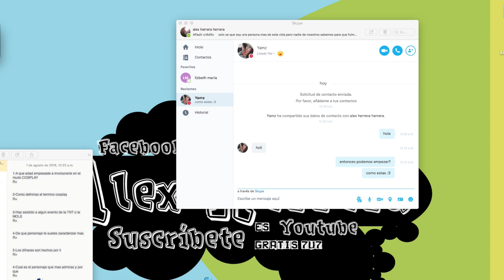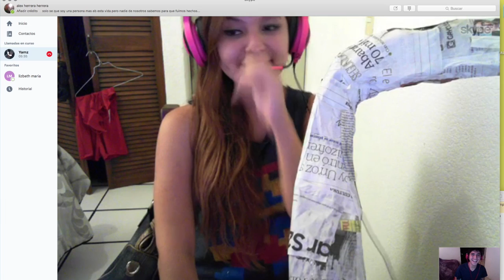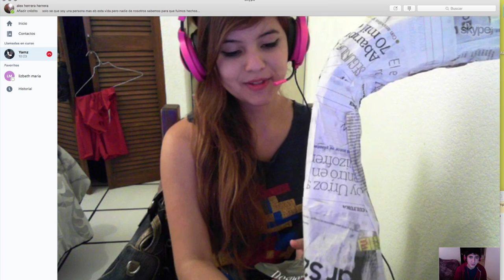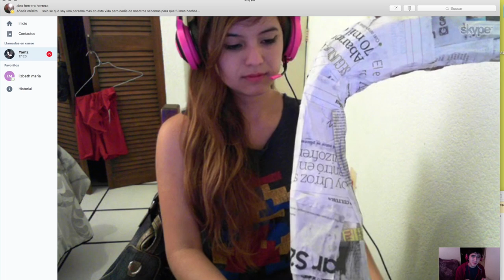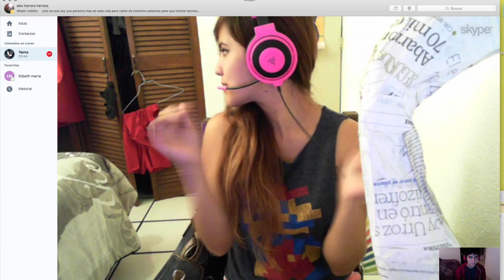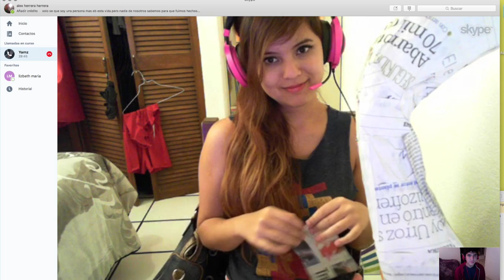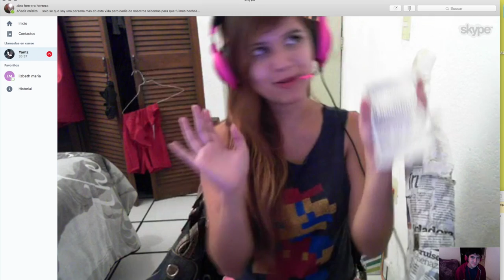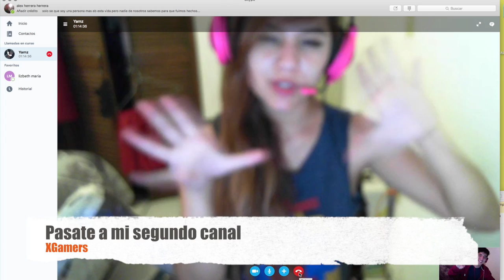Stephanie Yamz ENTREVISTA